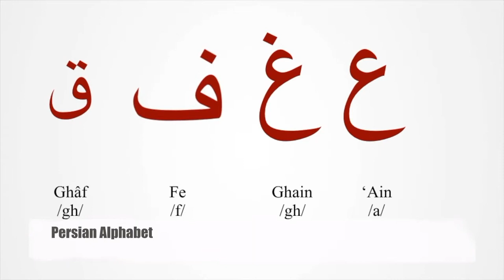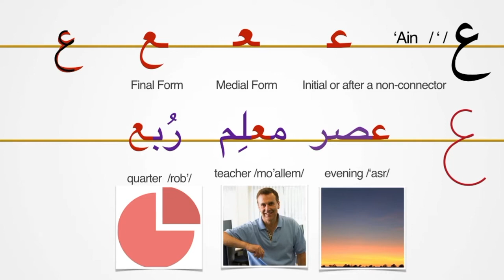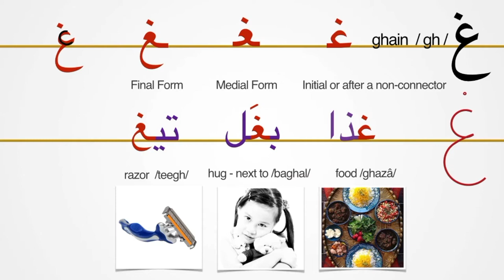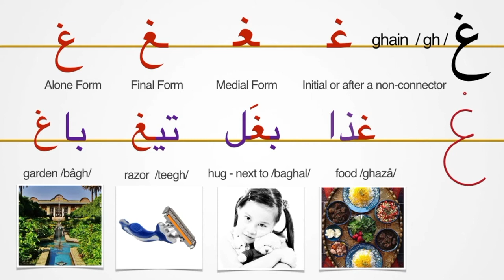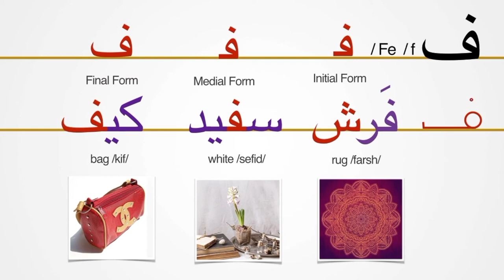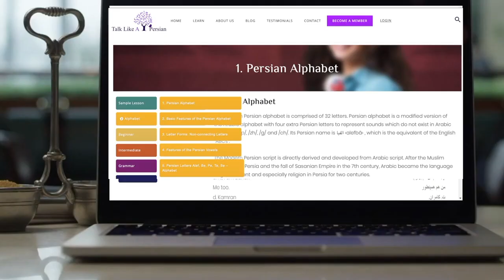Learn Persian/Farsi Alphabet| 9. Persian Letters Ain, Ghain, Fe, Gâf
Learning the alphabet is an exciting and crucial step in your path to learning Persian language. Learn to read and write in Persian language with 15, three minutes lessons on our website. Click on the following link to learn about Persian letters . Watch the complete lesson, complete online activities and download e-books and scripts on Talk Like A Persian Website.